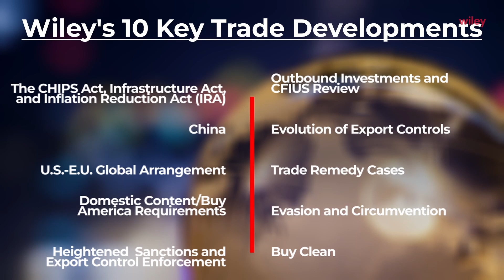Wiley's 10 Key Trade Developments: The CHIPS Act and Inflation Reduction Act (IRA)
These two laws provide billions of dollars for new infrastructure. Some opportunities are limited to “free trade agreement countries.” The U.S. does not have a free trade agreement with the EU, Japan, or the UK, but has negotiated a critical minerals agreement to open prospects for these nations.